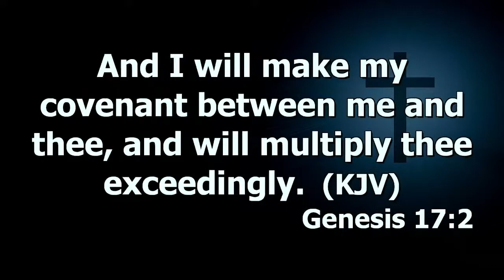Abraham & Isaac - Christ Revealed | Dr. Abel Damina